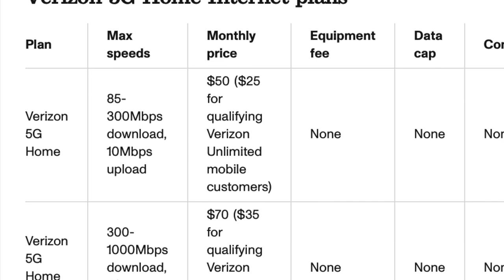Verizon Does Home Internet? Not so Fast.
Verizon's 5G Home internet is not all it's cracked up to be and I break down why. Please post in the comments below if you have tried this solution and what you think of it. Is it comparable to other ISP provided plans?